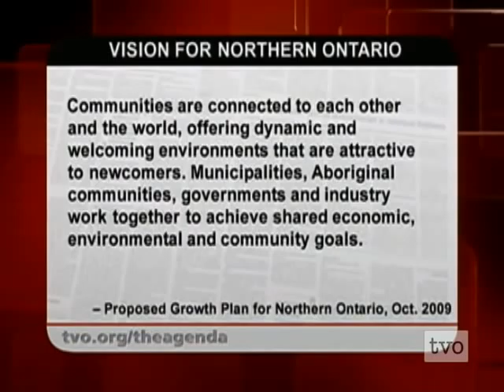Michael Gravelle on New Growth in Northern Ontario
Minister of Northern Development, Mines and Forestry Michael Gravelle explains the McGuinty government's new growth plan for Northern Ontario.

Read our blog post " A Growth Plan for Northern Ontario" on TVO.org